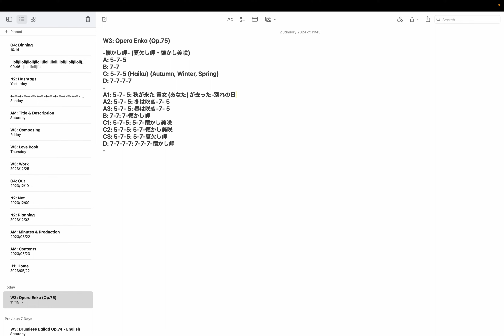作詞: OP75 step 3: 執筆 by Hiroki 20240102e